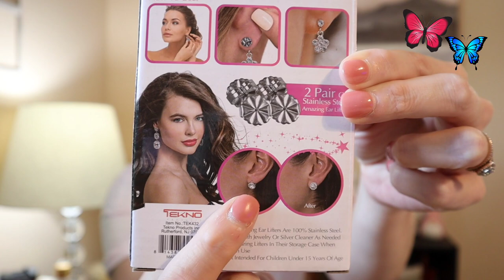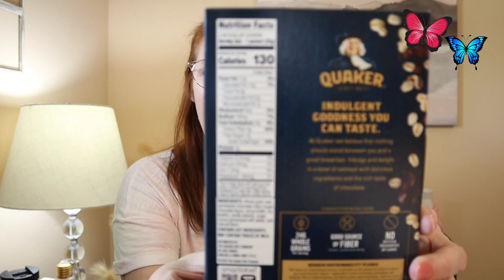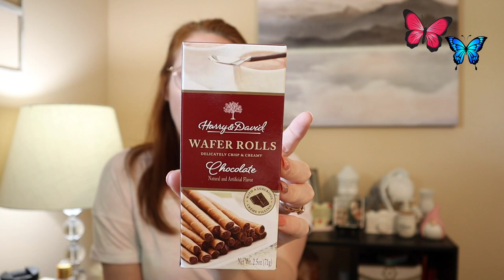Dollar Tree Haul - New & Wishlist Finds - Amazing Name Brands - Giveaway (Closed)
Hello everyone, I have a New Dollar Tree Haul for you today. I found some Amazing New and Wish list Finds as well, as some Name Brands. I hope enjoy today's Haul. 'Stay Positive, There's Always Tomorrow." Thank You to each and every one ❤️

You Tube is not a sponsor to this Giveaway and by entering you agree You Tube is released from any liability related to this Giveaway. The Giveaway will be picked through You Tube Random Comment Picker App.

Must be at least 18 years old Void where Prohibited.
Live in USA
Give this Video 👍 (Like)
Comment Down In the Comment Section below

Dates for the Giveaway are from 05/22/2022 from the posting time of this video through 05/27/2022 @ 11:00pm Central Standard Time. The winner will be announced in my Next Video

If you like any of my clothing pieces, please go check out my closet.

This is a Disclaimer, All rights Reserved, All the Images on this video or any video belong to me and any unauthorized use of any of the content in this video or any of my videos, broadcasting, copying or re-recording will constitute as an infringement of my rights.